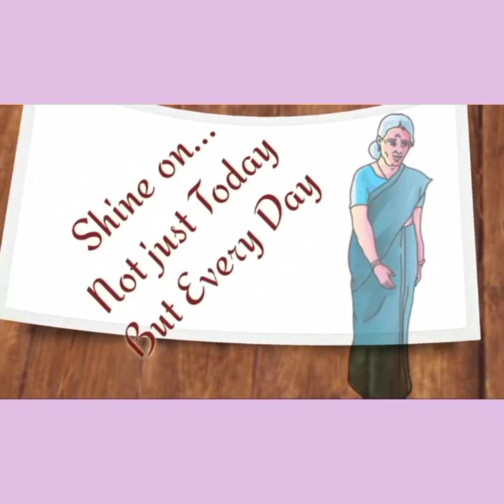Shreevallabh Ashram's M. L. M. Patel Balmandir Celebrates: "International Womens' Day"